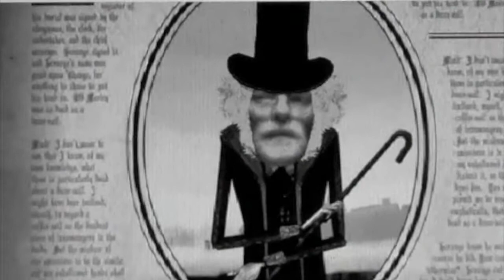A Jibb & Walter Christmas Carol (1954)